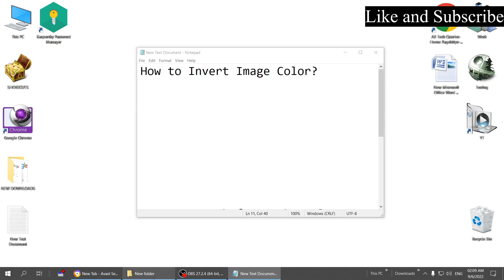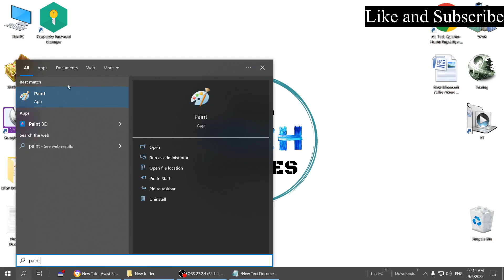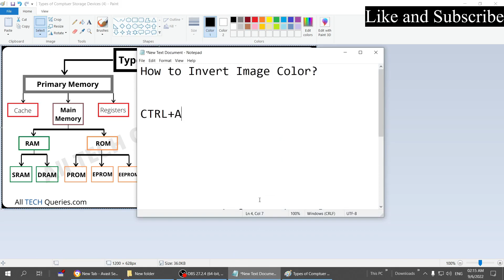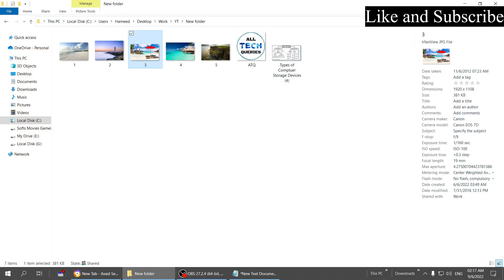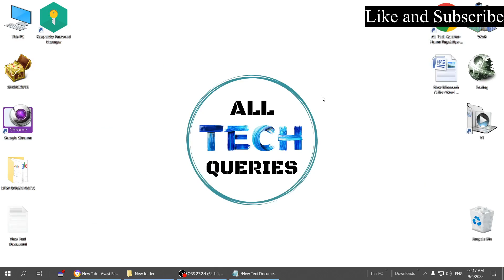How to Invert Image Color in Windows?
Welcome to All Tech Queries Channel (Solutions for all your Technical Queries)

About the Video:
In this video, we will show How you can Invert an Image Color in Windows for Free using MS Paint.

Queries Solved:
How to Invert Image Color

Budget Processor
Affordable Graphics Card from NVIDIA
RAM (8 GB x 2) HYPERX
Eye Care Monitor BENQ
Budget Mic BOYA
Mechanical Keyboard LOGITECH
Best Vertical Mouse

Free Recording Software - OBS Studio
Free PPT Software - MS Office
Free Editing Software - VSDC Video Editor